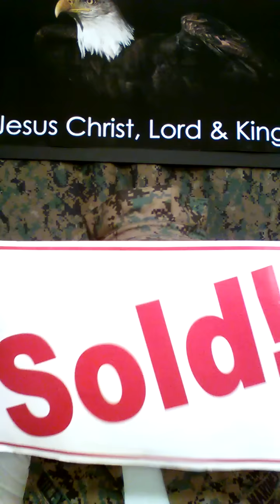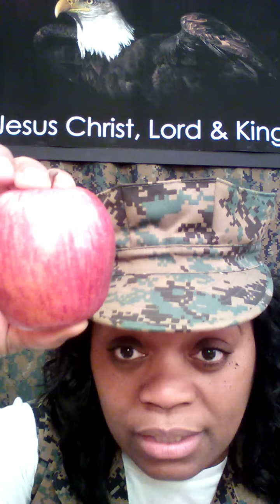Signs of a CHURCH "Junkie" BEWARE of Them!